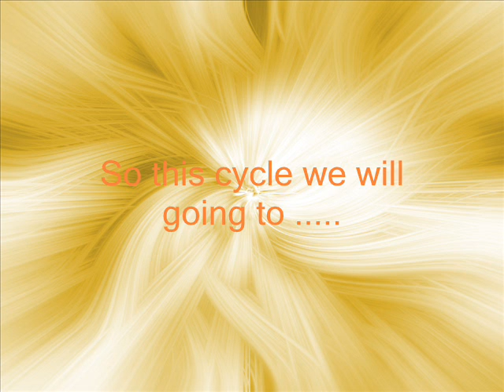America's Next Top Super Model Cycle 1 Episode 7spoiler photos